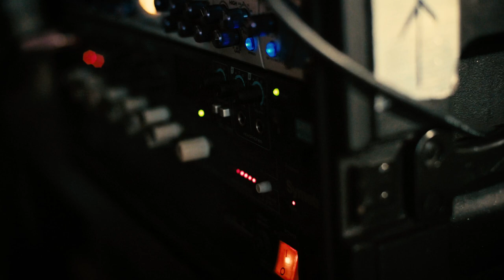Robby Bloodshed - Take My Ghastly Hand (Official Music Video)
The first single release off of the upcoming full length ''The Cabin'' due out August 20th!

Written by Robby Bloodshed
Robby Bloodshed - Vocals, Guitars, Bass, Ocarina, Piano, Synths
Marcus Hyde - Drums, Percussion
Zombie Alex - Guitar

Music Video by That Russian Guy

Engineered by Robby Bloodshed & Marcus Hyde
Mixed and Mastered by Sean Glonek @ SRG Studios in Hamilton, NJ

Lyrics:
We came to you that night, we didn’t know what we’d find, but the truth found us while you lie right here
I said is this real life, just an eerie nightmare, god please wake me up if you’re even there

Please take my ghastly hand, just take my hand, and you’ll leave this plain, no pain, nothing anymore
Please take my ghastly hand, just take my hand and above you will live forever-more

I’m tired and bleeding on the floor and I can’t take all much more
Just please hold me tight once you find my glowing corpse
Blue flakes off of my skin, black holes well from within
Now come and cry for my sins, as misery finally wins

Please take my ghastly hand, while my veins drain red, I’ll see you once again, just follow the open door